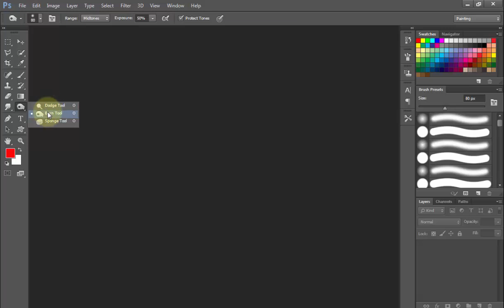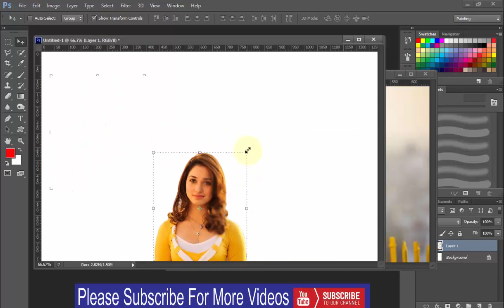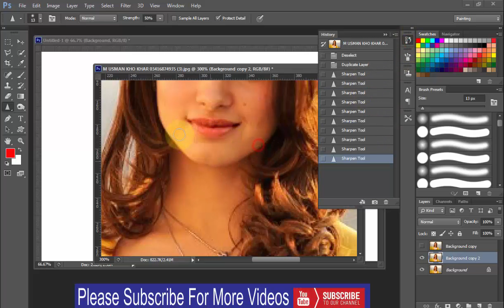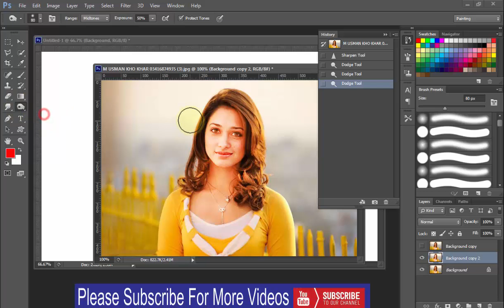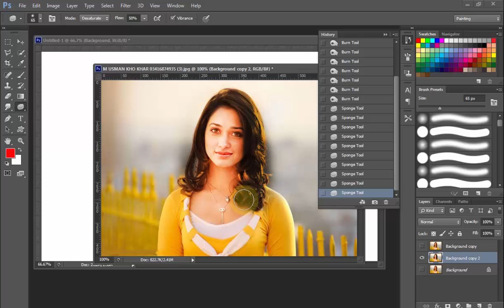Blur, Sharpen & Smudge Tools Adobe Photoshop for Beginners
Professional skills brings together everything you need to create your greatest work. One simple membership gives you and your team access to the very latest versions of all the Adobe professional creative desktop applications like Photoshop, Illustrator, and more plus new features and upgrades as soon as they're available. Cloud storage and file syncing capabilities allow you to reliably access your files wherever you are, even on your mobile device, and you can share concepts with clients or colleagues more easily than ever. Cloud-based services let you build and publish websites, mobile apps, iPad publications, and content for any medium or device. And with Behance integration, you can publish your customized portfolio on your own URL and plug into the world's largest creative community to get inspired, get feedback, and find new opportunities. With Creative Cloud, your entire creative world gets its own central dashboard to keep everything in sync